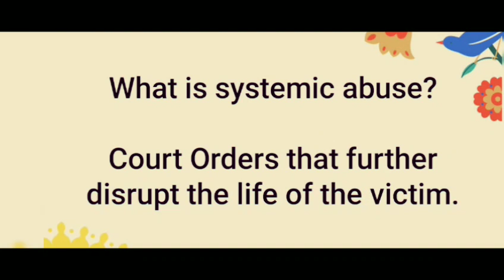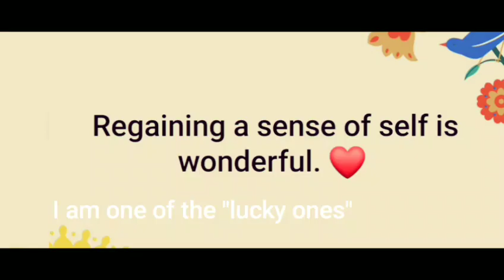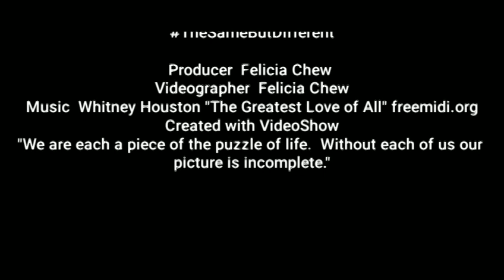TheSameButDifferent- Felicia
Felicia is a survivor of domestic violence.  Today she works to help end systemic domestic violence, by encouraging others to speak up, to share stories, art, and perspective.

Felicia experienced coercive control, and was gaslighted, believing the lies from her abusers.  In her experience, the abuse perpetuates due to the system... through courts, law enforcement officers, and policies that do not understand the effects of trauma.

Felicia is working to change perspectives and policies, and to provide programs including restorative and transformative justice.

"Forgiveness is not the same as forgetting."
"Listen. Believe. Be kind."
"Help end systemic domestic violence."

Learn more about domestic violence, and what you can do to help end systemic domestic violence